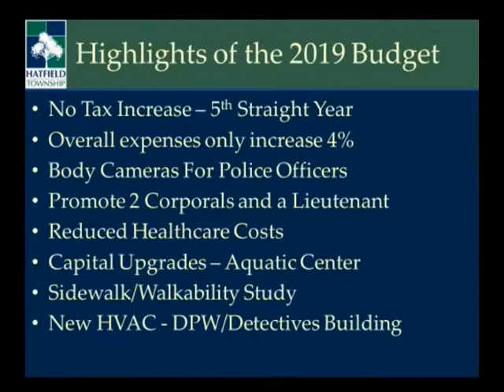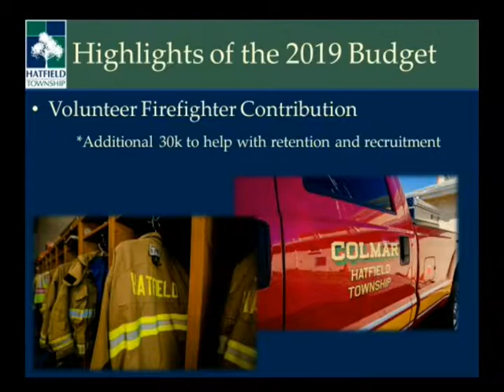December 12, 2018